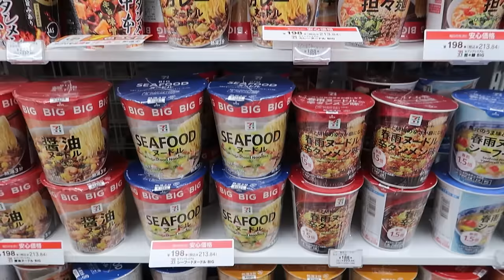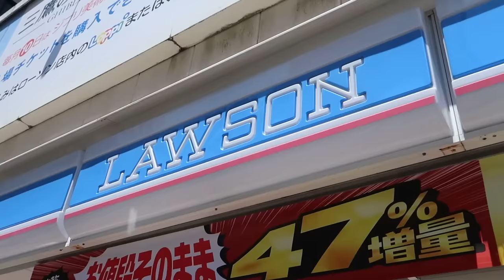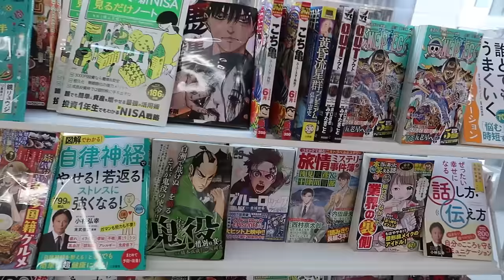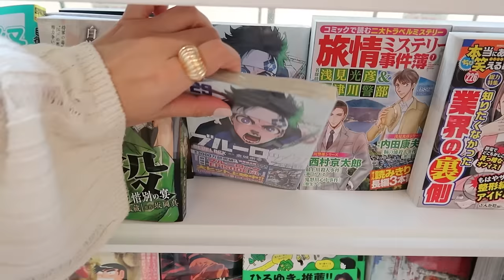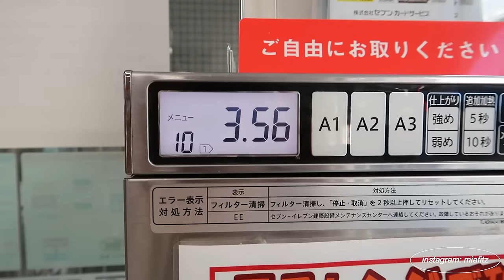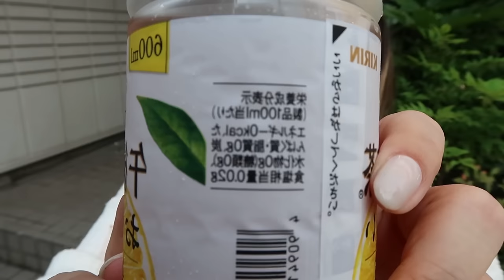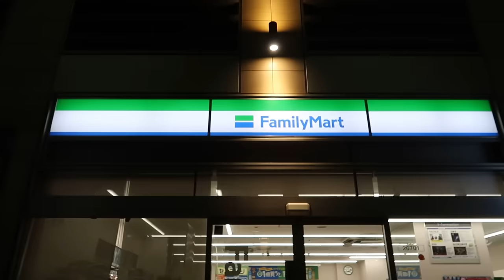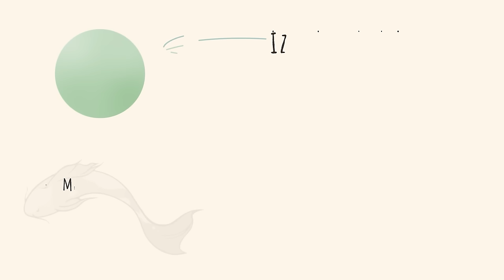bir gün boyunca japon marketlerinden beslendim🇯🇵 | 7-eleven, family mart, lawson🫧